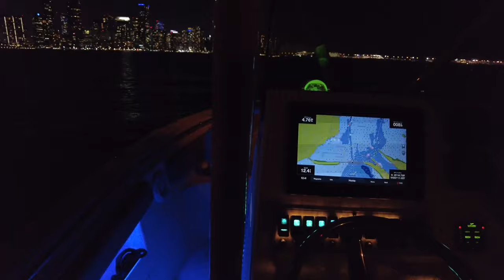Boat Vlog | Working on my budget speed boat build | Running errands | 35’ Donzi ZF